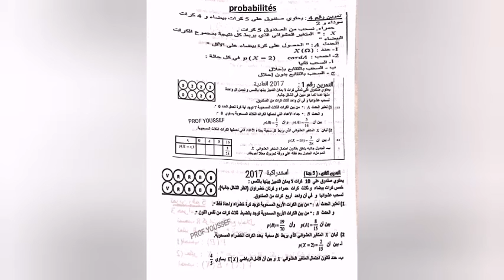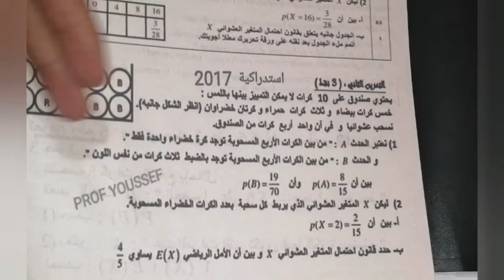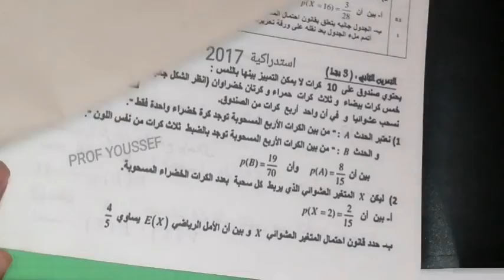الاحتمالات : وطني 2017 استدراكية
Probabilités
2017 rattrapage